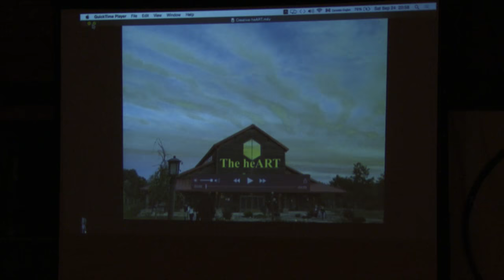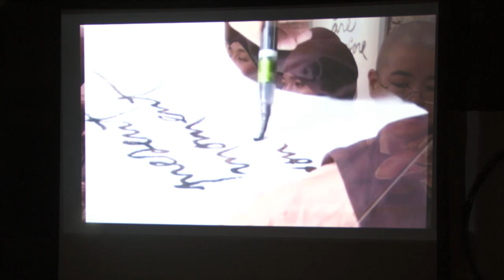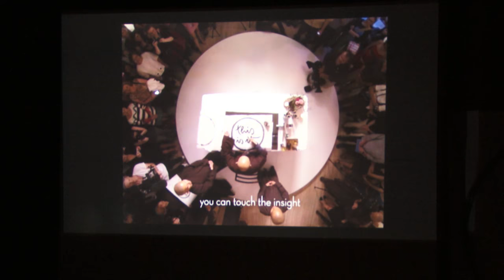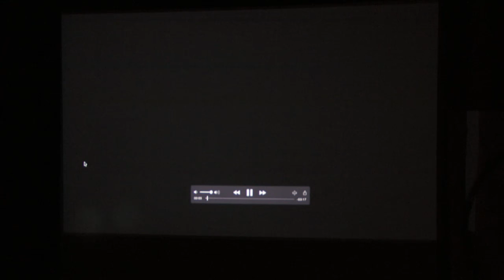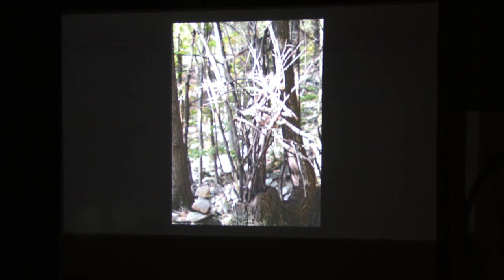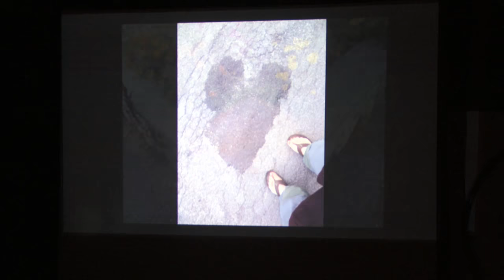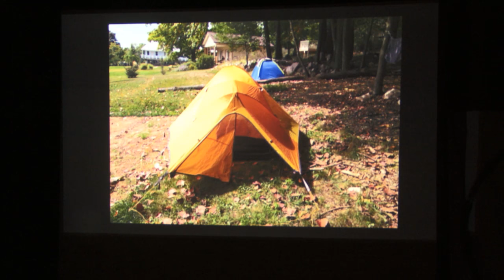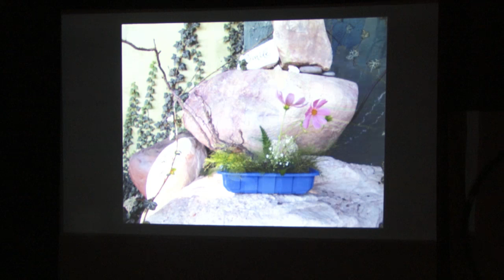BCM Creative Arts retreat 2016 09 24 be-in